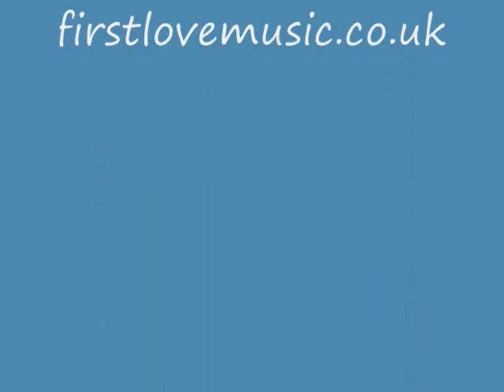Clarence Frogman Henry Aint Got No Home